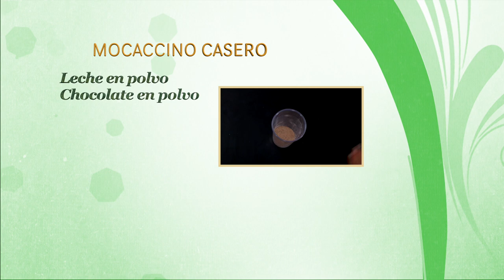Como Elaborar Mocaccino Casero- CocinaTv por Juan Gonzalo Angel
Un café moca es una variante del café con leche. Como éste, suele llevar un tercio de expreso y dos tercios de leche vaporizada, pero se añade una parte de chocolate, normalmente en forma de jarabe de chocolate, si bien algunas máquinas usan chocolate en polvo instantáneo. Los mocas contienen chocolate negro o con leche.
Como el capuchino, el moca tiene la famosa espuma de leche encima, aunque a veces se sirve con crema de leche en su lugar. Suele espolvorearse con canela o cacao. También pueden añadirse malvaviscos encima para decorar y dar sabor.
Una variante es el café moca blanco, hecho con chocolate blanco en lugar de negro o con leche. Hay también variantes en las que se mezclan los dos jarabes, mezcla que se conoce con distintos nombres, incluyendo «moca blanco y negro», «moca moreno» y «cebra».